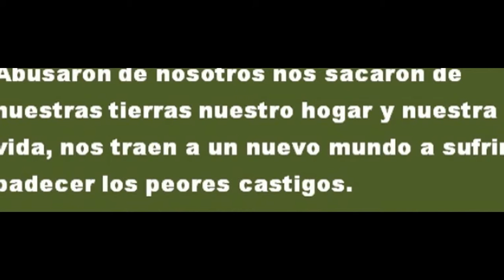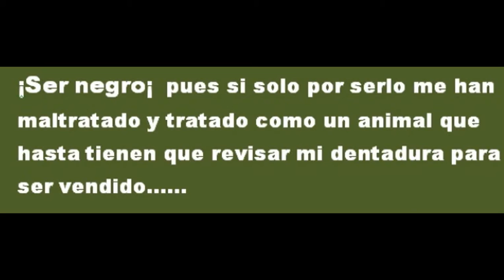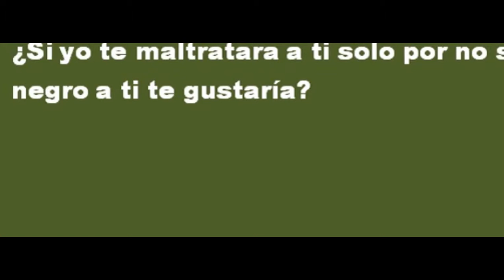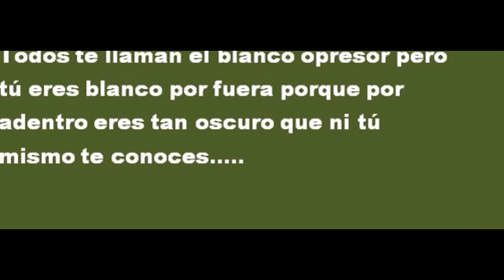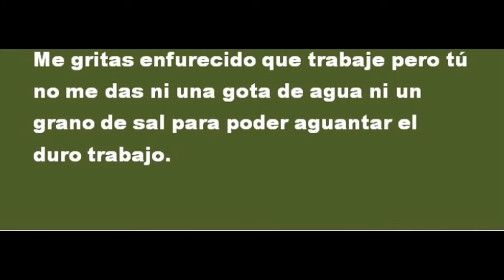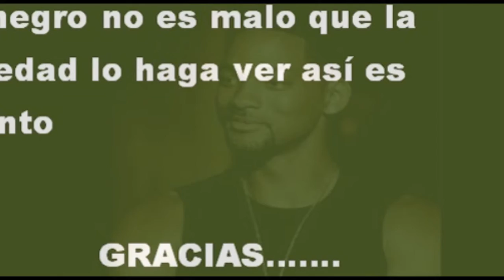Mi video editado